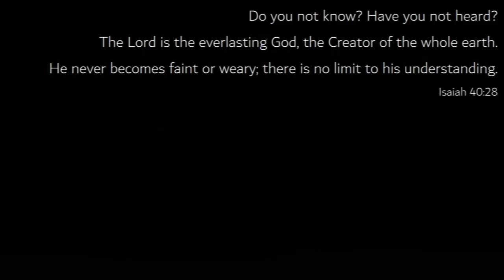Not my mug of beer: Mind Haze Double IPA by Firestone Walker #26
There are several beers in Firestone Walker's Mind Haze hazy IPA series. Jim, frequent commenter and longtime personal friend suggested I drink and review them, and I could only find the Double IPA variant when I went looking. I've seen the "regular" around and will pick it up when I see it next, but...

I found the Mind Haze Double IPA to not be a favorite of mine. It's stiff, it's got strong flavors, but those flavors are at odds with each other, rather than complementing each other. The tropical notes are oddly muted, possibly by the higher proof, and lack any brightness.

I won't say it's a bad beer, it's just not what I like personally.